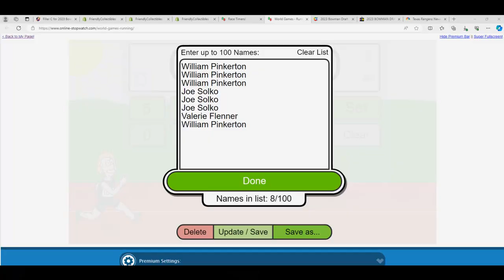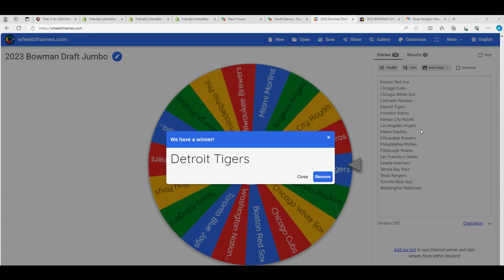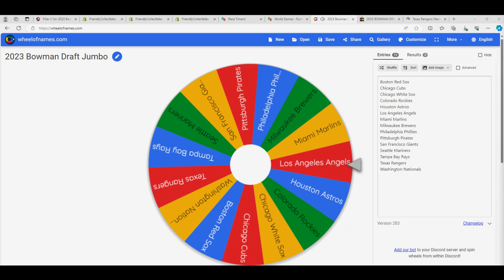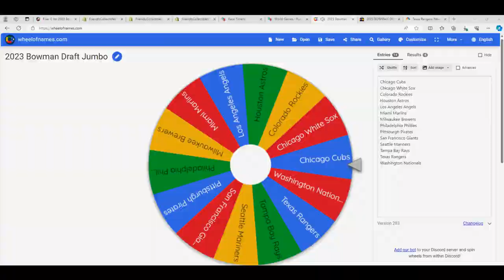2023 Bowman Draft Jumbo FILLER C RACE